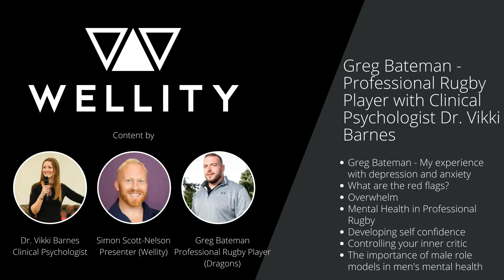Professional Rugby Player (Dragons) - Greg Bateman with Clinical Psychologist Dr. Vikki Barnes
Can depression be defined and what are the red flags that people could look for to help avoid a downward spiral?

Sometimes life throws a series of seemingly innocuous events at us. Individually, we could perhaps deal with them but grouped together however they can result in increased anxiety and 'overwhelm.'

Greg Bateman discusses how a series of events including a divorce, house sale, job move and a few other personal life circumstances led to a period of his life where it was easy to succumb to toxic influences in a bid to escape the inevitable overwhelm of reality. Only a period of real self awareness, honesty and self reflection would help Greg recover.

Dr. Vikki Barnes (Former Positive Psychology Lead at Virgin Group) helps us understand how to control our inner critic at this time and diagnoses what really happens to us physiologically in these periods of fight or flight.

Watch here: